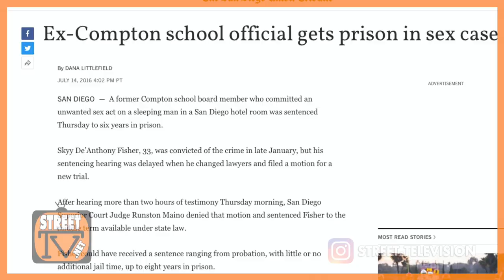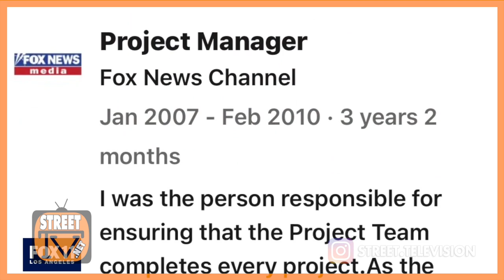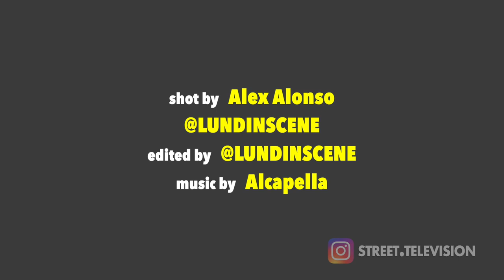Andre "Hub City Dre" Spicer discusses his opponents Compton council district race (pt. 2)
Andre "Hub City Dre" Spicer discusses the lack of any criteria to run for City Council in the City of Compton. On the ballet is incumbent Isaac Galvan, currently under investigation after the FBI raided his place in November of 2020. Candidate Skyy Fisher is a convicted felon stemming from an incident that occurred in San Diego in 2014 when he was caught giving oral sex to man while he was asleep. He was sentenced to 6-years and he is a registered sex offender in the State of California. Candidate Jace Dawson, from Houston is claiming Compton residency even though he does not live in Compton nor grew up in Compton. Several of his claims have been proven false including having a Ph.D., working for FOX news, working for Barack Obama, and having political experience. Most of Jace Dawson's resume is full of lies. Then you have Andre Spicer, born and bred in Compton, current resident living and working in Compton and someone who is really rooted in the 2nd District of Compton.